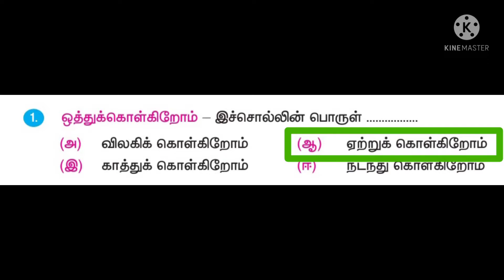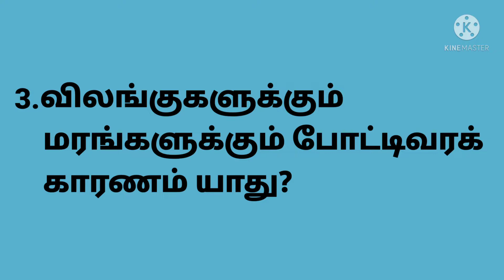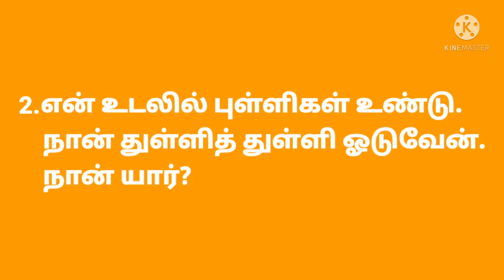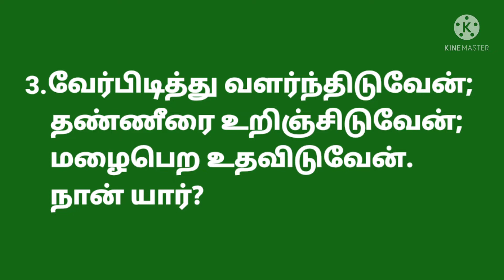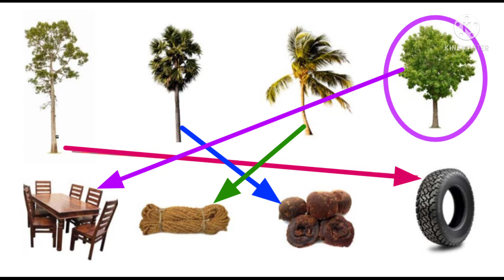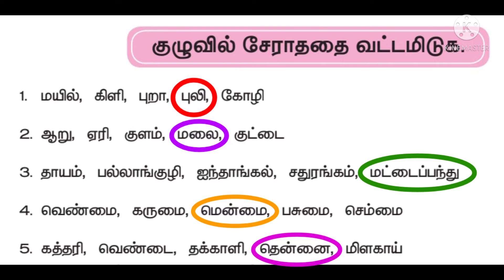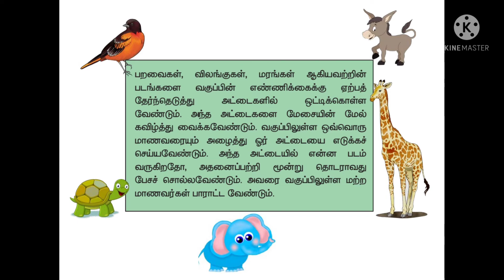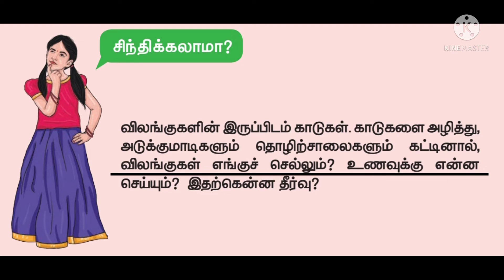தமிழ் மூன்றாம் வகுப்பு இரண்டாம் பருவம்-ஒன்றுபட்டால் உண்டு வாழ்வு-புத்தகப் பயிற்சிகள்✍️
தமிழ் மூன்றாம் வகுப்பு இரண்டாம் பருவத்தில் தரப்பட்டுள்ள
'ஒன்றுபட்டால் உண்டு வாழ்வு'
படக்கதையின் படிப்போம்,சிந்திப்போம், எழுதுவோம் என்ற பயிற்சிகள் கற்பிக்கப்பட்டன.